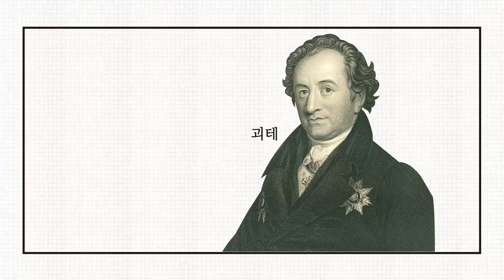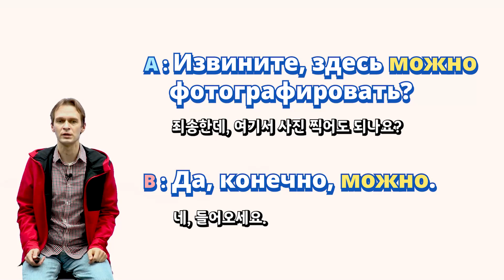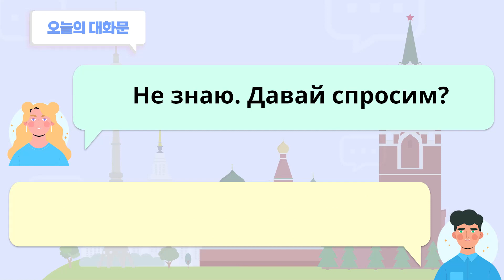하루 10분! 뇌운동 프로젝트 - 러시아어 실전 트레이닝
국어국문학을 전공한 러시아인으로써, 다양한 프로그램에 출연한 전문 방송인으로써, 정통 러시아 학습안내는 물론 우리나라 학습자들이 러시아어를 학습하는데 있어서 겪을 어려움을 우리말과 비교하며 쉽고 재미있게 이해시켜 줍니다. 그중 가장 기본적인 알파벳과 발음을 시작으로 자기소개 및 나와 관련된 이야기를 할 수 있는 문장들을 학습합니다.

학습난이도
중고급

학습대상
- 러시아어를 쉽고 재미있게 배워보고 싶은 분
- 문법이 너무 어려워서 중도 포기했던 분
- 발음이 너무 어려워서 정확하게 배우고 싶은 분

학습목표
- 정확한 발음으로 Listening과 Speaking을 할 수 있다.
- 다양한 취미와 관심사와 관련한 주제로 대화할 수 있다.
- 다양하게 활용되는 동사의 특징을 학습하고, 문장을 정교하게 만들고 표현할 수 있다.

학습방법
강의는 강사님의 설명을 듣고 내용을 정리하는 방식으로 진행됩니다.

강의특징
- 대체불가한 대한러시안의 강의
일리야 강사만큼 우리말과 러시아를 잘 아는 강사는 또 없습니다. 국어국문학 석사를 전공하고, 네이티브 러시안으로서 학습자들이 러시아 공부를 시작할 때의 어려움은 물론 쉽게 공부할 수 있는 TIP을 제공합니다.

- 정통 러시아 네이티브의 저자직강
러시아어를 잘하는 한국인 강사의 부족한 점을 네이티브 러시안 강사가 빈틈없이 채워줄 수 있습니다. 정확한 발음, 실제 사용하는 표현, 활용도 높은 문장 등 직접 선정한 문장, 실생활에서 사용되는 생생한 다이얼로그 등 도서로 집필한 저자직강입니다.

- 기초와 실전을 동시에! 탄탄한 레벨별 학습
레벨 3에서는 실생활에서 만나게 되는 다양한 상황속에서 대화들을 학습하고, 상황속에서 학습한 문장들의 쓰임을 확인하고, 응용합니다. 활용만점의 문장들로 실전 회화에 자신감을 가질 수 있습니다.